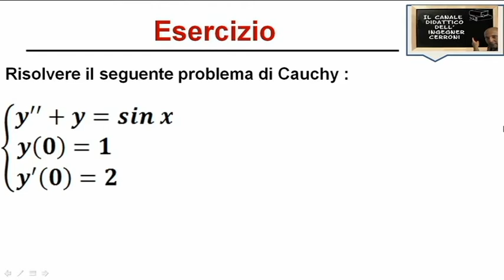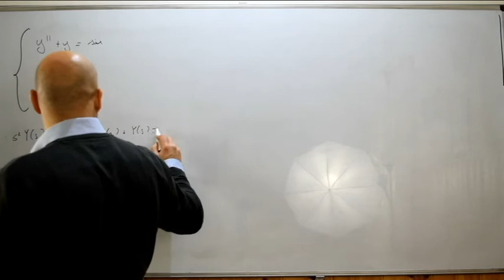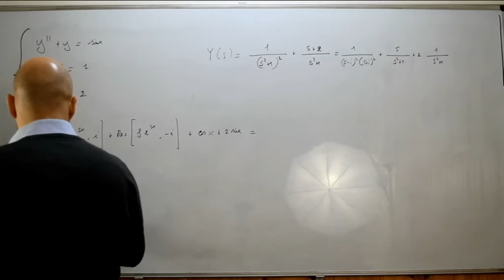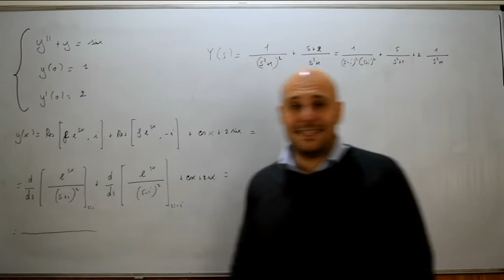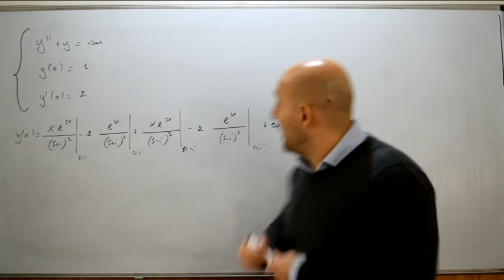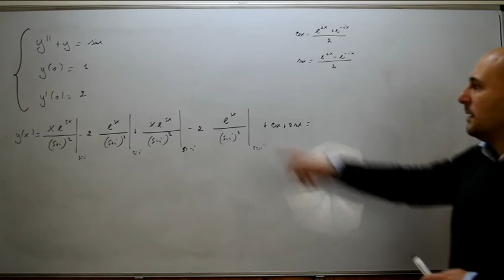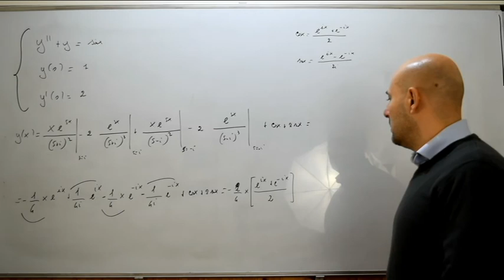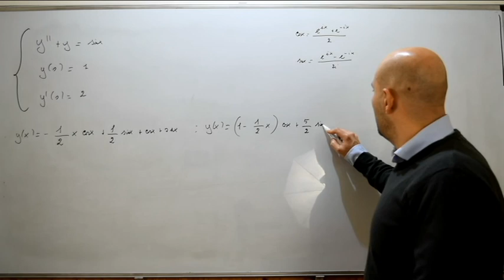Equazioni differenziali con trasformate di Laplace esercizi ( 238 )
Nono video nel quale viene risolto un problema di Cauchy contenente un'equazione differenziale lineare non omogenea del secondo ordine risolvibile mediante l'utilizzo delle trasformate di Laplace e tratto da un testo d'esame assegnato alla Facoltà di Ingegneria dell'Università di Roma Tor Vergata.